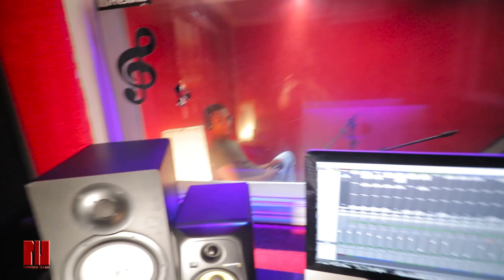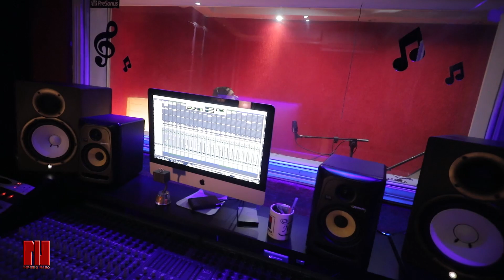Grabando Percusion nuevo tema de Juan Manuel "Te Vas Conmigo" en Imperio Nano Studios